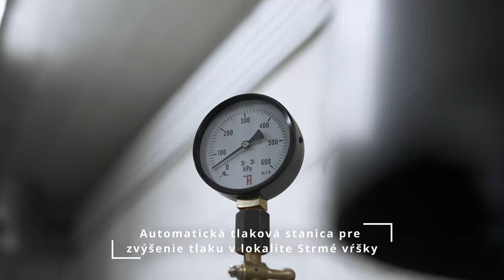Stavba vodojemu - Záhorská Bystrica - TUCON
Lietali sme stavbu vodojemu v Záhorskej Bystrici pre spoločnosť TUCON, ktorý pomôže vyriešiť tlakové problémy v tejto lokalite. 18 mesiacov prác sme rozdelili na 4 lietania, ktoré zachytili všetky podstatné stavebné procesy tohto projektu a na žiadosť spoločnosti Tucon vytvorili 2 minútové video.